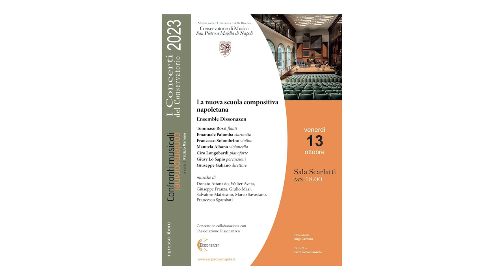Giulio Masi Passato, Presente e Futuro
Dissonanzen in collaborazione con il Conservatorio San Pietro a Majella presenta "La Nuova Scuola Compositiva Napoletana"

Giulio Masi, Passato, Presente e Futuro per flauto, clarinetto, pianoforte, violino e violoncello

Ensemble Dissonazen
Tommaso Rossi, flauti
Emanuele Palomba, clarinetto
Francesco Solombrino, violino
Manuela Albano, violoncello
Ciro Longobardi, pianoforte

Giuseppe Galiano, direttore

Registrazione di Luca Petrucci
Registrato Venerdì 13 ottobre  presso la Sala Scarlatti del  Conservatorio San Pietro a Majella di Napoli